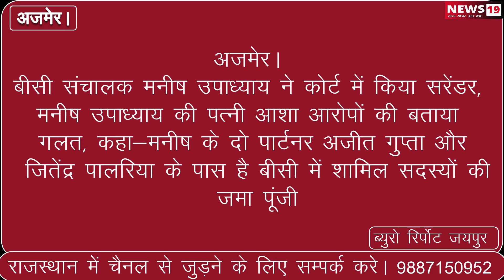अजमेर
बीसी संचालक मनीष उपाध्याय ने कोर्ट में किया सरेंडर